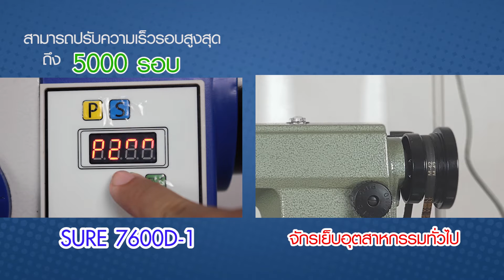เปรียบเทียบ จักรเย็บไดเร็คตัดด้าย SURE SR-7600D-1 ต่างกับ จักรเย็บผ้าทั่วไป อย่างไร?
1.เย็บชิ้นงาน
💙 SR-7600D-1 : ได้ตั้งแต่ผ้าบางมากจนถึงหนังแท้ ตั้งแต่ผ้าชีฟอง ผ้ายืด ยีนส์ หนังแท้ ในคันเดียว
🧡 จักรทั่วไป : เย็บผ้ายืด ผ้าหนาปานกลาง เท่านั้น
2.การปรับจักรเมื่อเย็บเปลี่ยนความหนาชิ้นงาน
💙 SR-7600D-1 : ไม่ต้องตั้งจังหวะใหม่
🧡 จักรทั่วไป : ต้องปรับตั้งจังหวะใหม่ และอาจต้องเปลี่ยนอะไหล่บางชิ้น
3.ความเร็วการเย็บ
💙 SR-7600D-1 : ปรับความเร็วได้สูงสุด 5,000 รอบ/นาที
🧡 จักรทั่วไป : ปรับไม่ได้
4.ระบบตัดด้ายอัตโนมัติ
💙 SR-7600D-1 : ตัดด้ายอัตโนมัติ
🧡 จักรทั่วไป : ไม่มี
5.การปรับความยาวฝีเข็ม
💙 SR-7600D-1 : ปรับได้สูงสุด 9 มม. พร้อมตัวล็อคไม่ให้ความยาวคลาดเคลื่อน
🧡 จักรทั่วไป : ปรับได้สูงสุด 5 มม ไม่มีตัวล็อคปรับความยาว
6.ไฟ LED
💙 SR-7600D-1 : ปรับได้ 3 ระดับ
7.ระบบเสียงเงียบ ประหยัดไฟกว่า 70%
💙 SR-7600D-1 : มี
8.ปุ่มมือเย็บทีละฝีเข็ม
💙 SR-7600D-1 : มี
9.โหมดเริ่มเย็บด้วยรอบช้า ก่อนเย็บด้วยความเร็วปกติ เพื่อป้องกันด้ายหลุดและเพิ่มความแม่นยำการเย็บ
💙 SR-7600D-1 : ตั้งได้ 1-9 ฝีเข็ม
10.กำหนดเข็มปักขึ้น-ลงเมื่อเย็บเสร็จ
💙 SR-7600D-1 : มี
🎉 จักรเย็บเข็มเดี่ยวไดเร็ค(ตัดด้าย) SURE รุ่น SR-7600D-1
All in 1‼️ จักรเย็บชิ้นงานบางมาก-หนามากได้ในคันเดียว‼️ ตั้งแต่ผ้าชีฟอง ผ้ายืด ยีนส์ หนัง 🔥🔥
📌 ประหยัดเงินซื้อจักร 4 คัน ครบจบในคันเดียว
📌 นวัตกรรมจากเกาหลี
💟 สอบถามได้ที่ 👇
⭐ บริษัท จักรทอง โซอิ้ง แมชชีน จำกัด